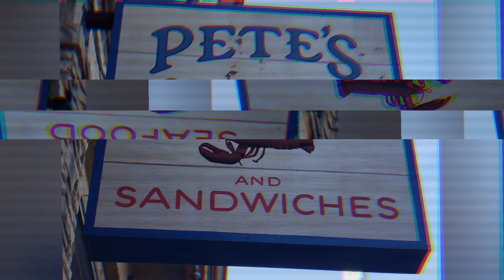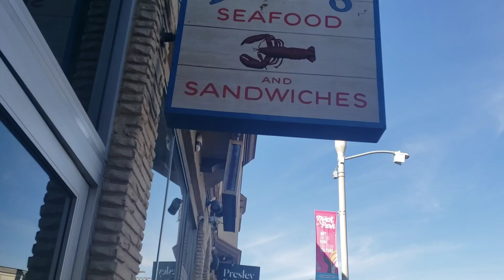A taste of Pete's Seafood Sandwiches | Sapporro Beer Pitcher | San Diego Foodies | SoCal | Cali